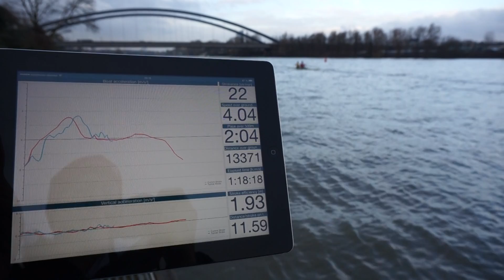Realtime Rowing Telemetry - Rowing in Motion Sensorbox in Action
Great impression for how the system works in real life, the Coach's view of the data from our Sensorbox. And you can get an impression of the large range that the built-in WiFi supports.